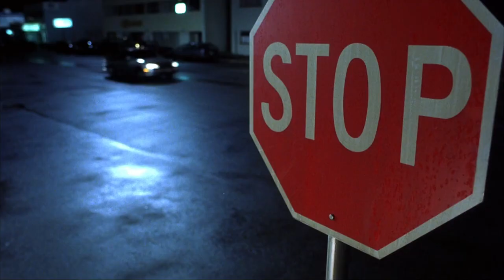Final Destination 2000 HD Train Death Scene Tiren Kazası